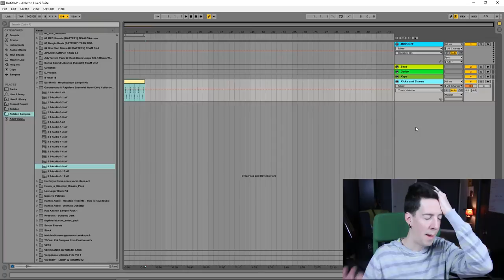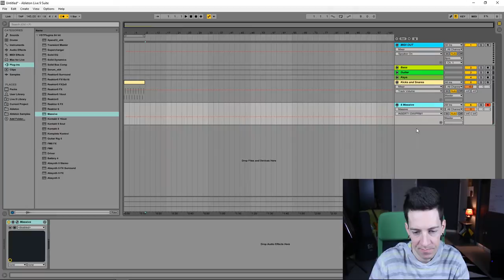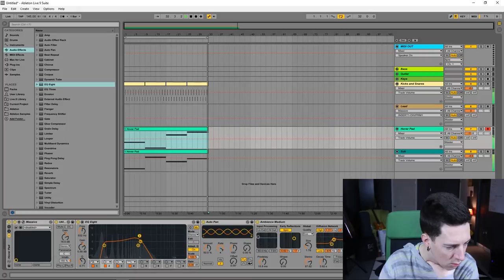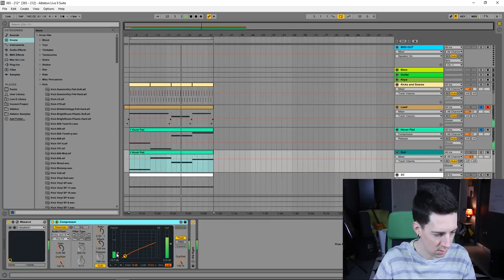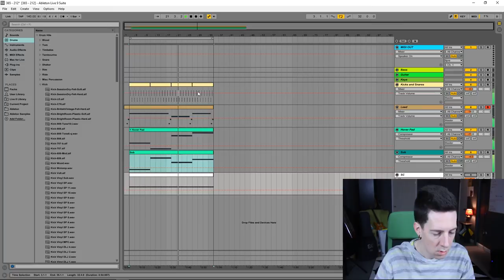Another NEW SOUND?